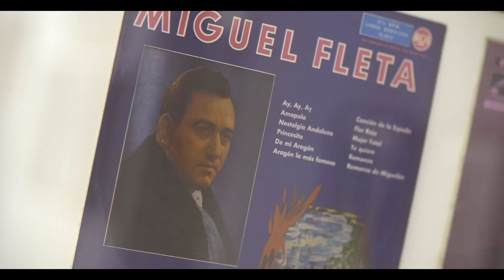Magazine 8.5 de la UNED de Barbastro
Contenidos Magazine informativo 8.5

 Semana de la ciencia en diciembre:
Concierto de órgano en la catedral de Barbastro por Esther Ciudad Caudevilla.

Presentación del libro y la exposición “Azules y tierras, Barbastro y otros mundos”.

Conferencia “Geometrizar la luz”, en la iglesia de Santa Maria de Dulcis, por Carlos Usón.

Conferencia y exposición sobre Miguel Fleta por César Sánchez.

Acto oficial de inauguración de las nuevas instalaciones del aula de de la UNED en Fraga

Exposición en la sala Goya, “Pan de mis días” de Lina Vila, del 26 de enero al 18 de marzo.

2 de febrero a las 17 horas conferencias de la Universidad para Mayores:
Barbastro, “El turismo del futuro: los pueblos de nuestros   rebisabuelos”  por Agustín Ubieto Arteta,

Fraga, “Tecnologías que han cambiado nuestras vidas” por José Ramón Beltrán Blázquez

Sabiñánigo, “Gramíneas modelo y los sistemas de estudio de diversidad evolutiva y funcional” por   María Pilar Catalán Rodríguez.

20 de febrero y 6 de marzo, en Barbastro, seminario: “La seguridad internacional desde la guerra fría hasta nuestros días” por Javier Jiménez Olmos.

 Ciencia en la UNED 2023:
10 de febrero a las 19 horas, Barbastro “¿Qué dicen tus genes sobre tí?” Por Beatriz Martín.

16 de febrero a las 20 horas, Fraga “¿Cómo podemos enfrentar el reto climático?”  Por Ana Moreno  Caballud

10 de marzo a las 19 horas, Sabiñánigo “Teragnosis con radio ligandos: nueva tecnología disruptiva  en la salud de vanguardia” por José Luis Carreras Delgado.

23 de marzo a las 19:15 horas, Barbastro “Ocho horas para ocho minutos: El Tiempo en Aragón Tv”  por Eduardo Lolumo García

Del 20 al 24 de marzo en Barbastro se impartirá el curso “Datos composicionales y su análisis”.

Lunes 30 de enero, cine debate en francés:  “La French” de Cedric Jiménez.  19:00 horas en el aula magna del centro de Barbastro.

Martes 21 de febrero, Cine sin fronteras: “Moolaade”. 18:00 horas en la cafetería del centro de Barbastro.